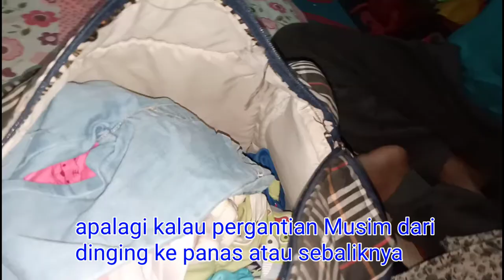AMBIL BAJU BAYI DI RUMAH TEMAN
baju bayi yg baru lahir Uda ada tapi umi di kasih baju bayi yg Uda besar jadi umi ambil aja sayang dari pada beli baru 🙈di Mesir Uda menjadi kebiasaan kalau ada yg mu lahiran yg punya baju bayi yg Uda nga di pakai lagi di berikan ke teman yg membutuhkan.jadi kita nga pusing beli" baju bayi lagi 🤲🤲